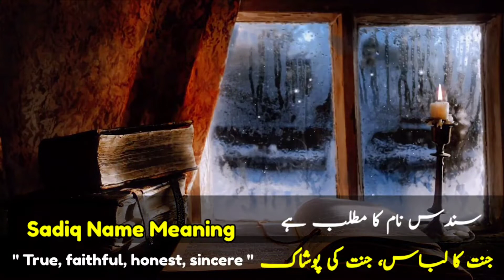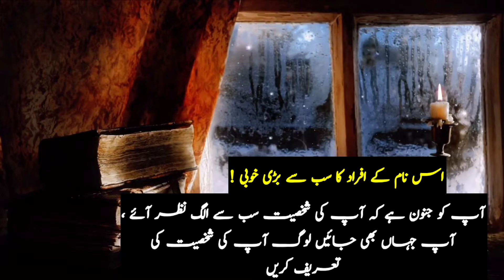Sundas Name Meaning In Urdu || Sundas Naam Ka Matlab || سندس / Sundas Islamic Girl Name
Assalamualaikum :
Viewers, in this video you will see complete information about Sundas Islamic girl name. Sundus name meaning in Urdu and English language. What are the girls named Sundus like? Sundus name lucky number, lucky day, lucky stone and lucky colors, all these are included in this video about Sundus name you will get to know. Apart from this, if you have any other question about Sundus name in your mind, then you can definitely ask in the comment section.

sundas naam ki details
lucky number of sundas name
sundas name lucky stone
sundas name lucky colour
sundas name nature
sundas name personality
سندس نام
سندس کا معنی
سندس کا مطلب
سندس نام کا کیا مطلب ہے
سندس نام کا مطلب
سندس نام کے معنی
سندس نام کیسا ہے
سندس نام کا معنی
سندس نام اردو معن